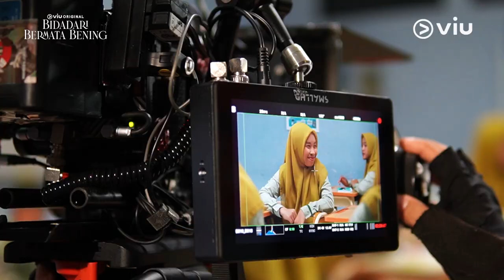Behind The Scene EP03 | Bidadari Bermata Bening | Zoe Abbas, Ari Irham, Vladimir Rama, Teuku Ryan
Siapa nih yang udah ngikutin kisah Ayna di novel laris karya Habiburrahman El Shirazy? Sambil nunggu serialnya tayang, ikut aku intip-intip keseruan di balik layar pembuatan Viu Original Bidadari Bermata Bening, yuk! 😊

Dibintangi Zoe Abbas Jackson, Ari Irham, Vladimir Rama, Teuku Ryan, Aisyah Aqilah, Fatih Unru, Boah Sartika, dan masih banyak lagi. Serial Viu Original Bidadari Bermata Bening, segera tayang mulai 31 Maret 2023.